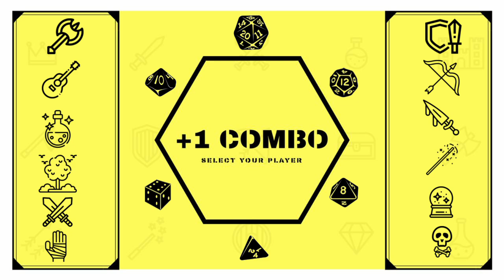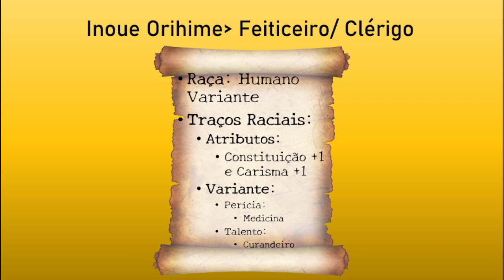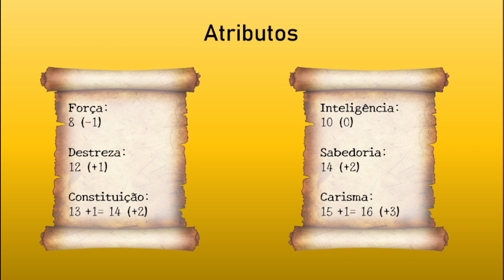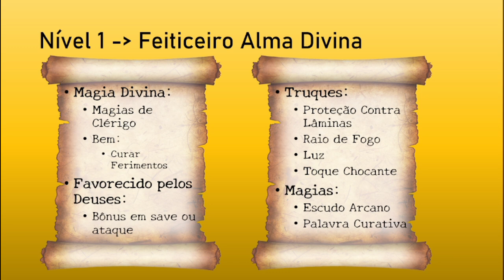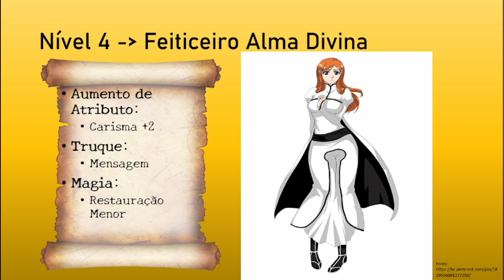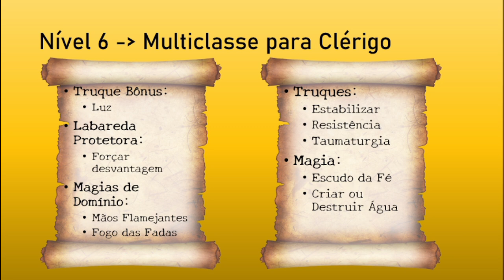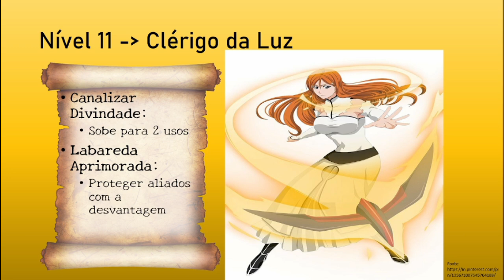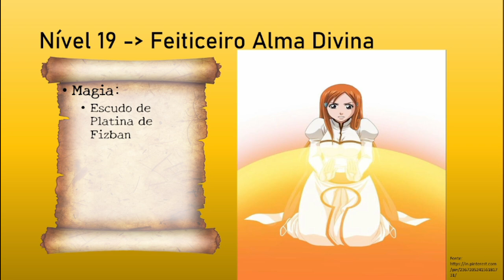Npc Tbm Comba - Inoue Orihime para Dungeons and Dragons 5e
Personagem: Inoue Orihime
Classe: Feiticeiro Alma Divina (Sorcerer Divine Soul) 14/ Clérigo da Luz (Cleric of Light) 6
Raça: Humano Variante (Variant Human)
Antecedente: Herói do Povo (Folk Hero)

0:00 Intro
0:42 Curiosidades
1:05 História
3:55 Raça
3:19 Antecedente
4:23 Atributos
4:43 Tier 1 - Níveis 1-5
7:59 Tier 2 - Níveis 6-10
10:35 Tier 3 - Níveis 11-15
11:58 Tier 4 - Níveis 16-20
13:27 Finalização e Recados